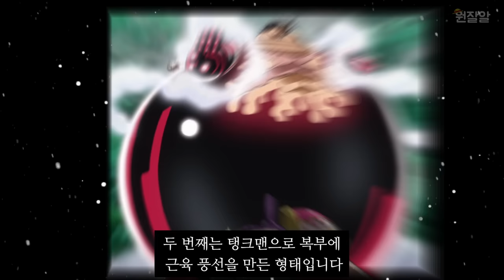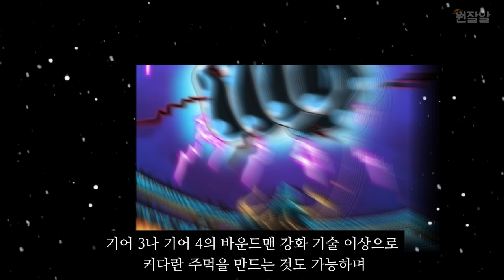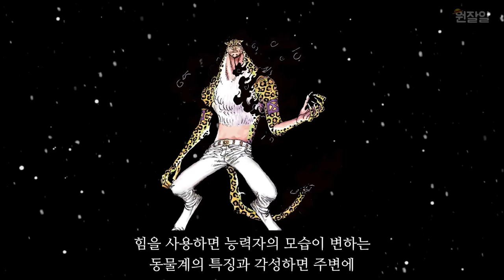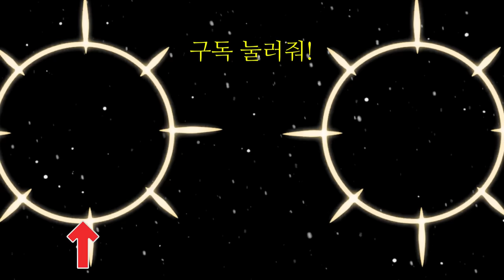원피스 몽키 D. 루피 폼 변화 (기어 총정리)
오늘은 원피스 몽키 D. 루피 폼 변화를 만들어보았어요
루피 폼 미쳤다.